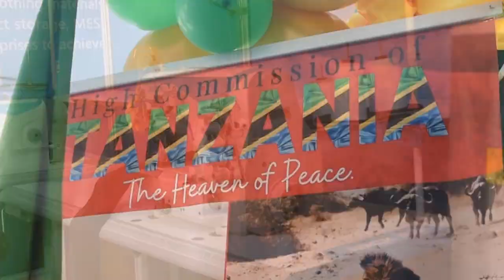LAGOS INTERNATIONAL TRADE FAIR on BIZ ARENA on WAZOBIA TV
LCCI..TRADE EXHIBITION